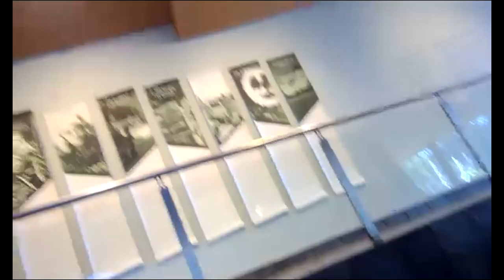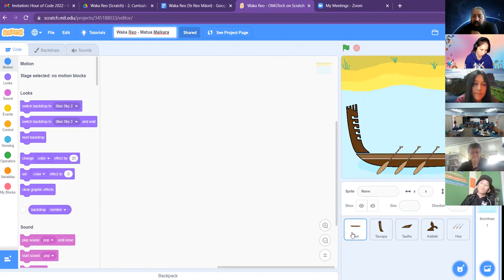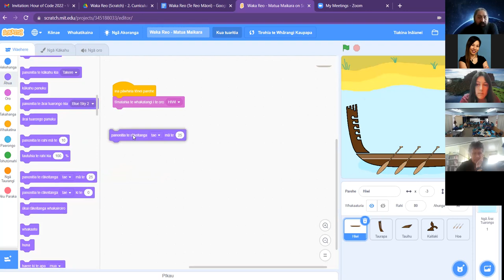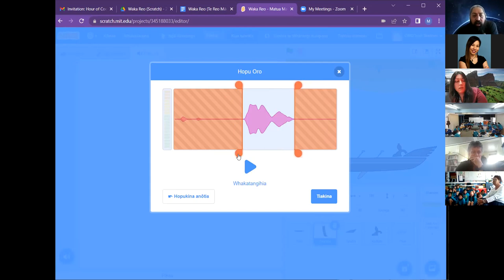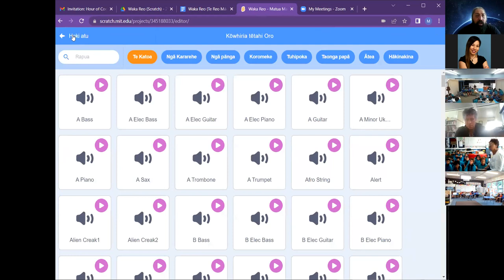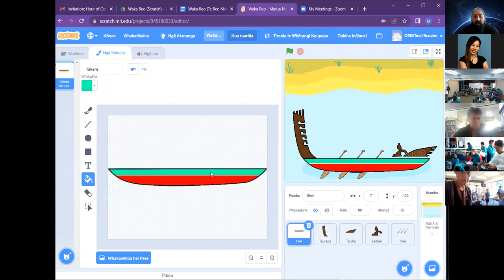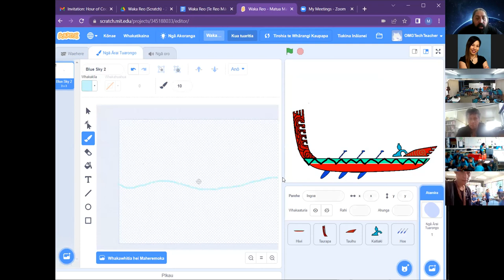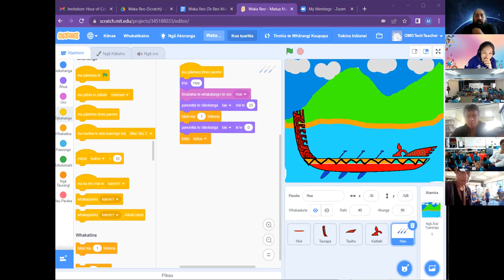Waka Reo - Scratch (Te Reo Māori)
Ko te putake o tenei mahi ki te ako me pewhea te taapiri i nga hua oro, ki te waehere ia wahanga kia ora ai te Waka.